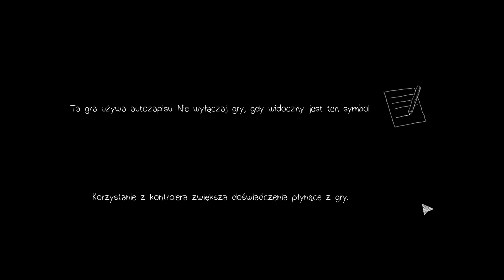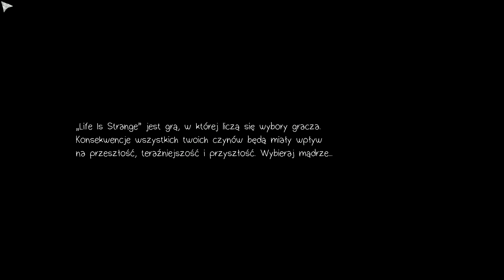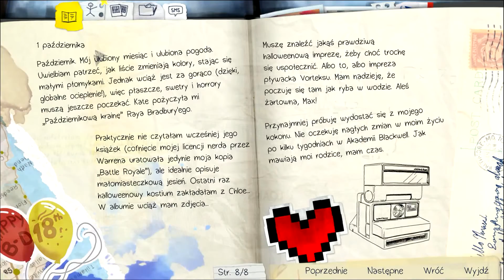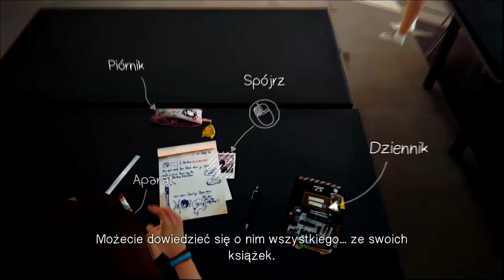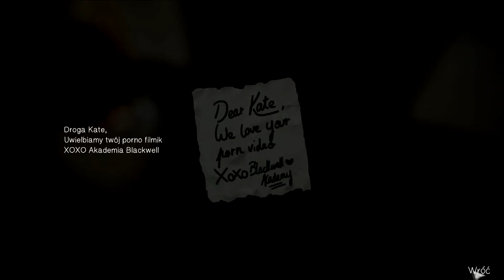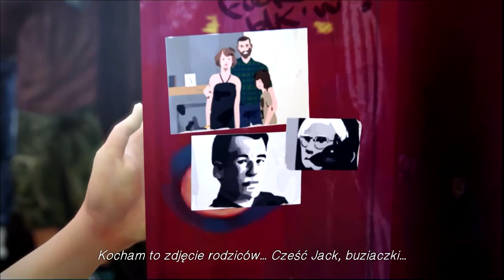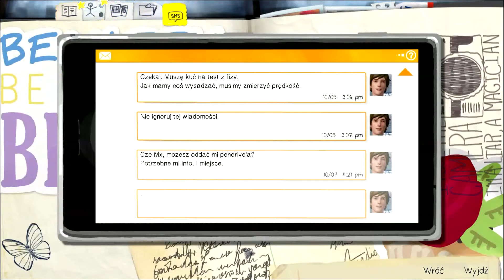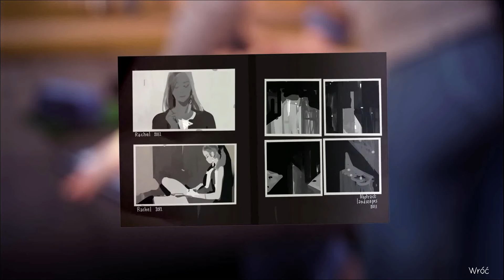Life is Strange EP.1 | 1# Co się stało z Rachel?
Epizodyczna gra przygodowa, której akcja rozgrywa się w małym amerykańskim mieście. Główna bohaterka produkcji odkrywa w sobie moc cofania się w czasie, z której korzysta, by rozwiązać zagadkę zaginięcia koleżanki ze studiów. Formuła tytułu wzorowana jest na hitowych seriach studia Telltale, takich jak The Walking Dead. W trakcie historii gracze podejmują decyzje wpływające na jej przebieg.